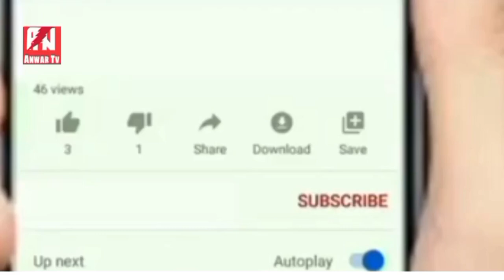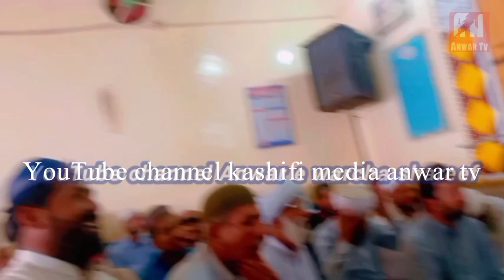mehfil isal e sawab || warcha shareef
Wattsup Number:-
Hamar e Channel Par Tamam Vedioes Islamic Hoti Hain
Ye Channel Just Logon tk Islamic malomat pohnchane ka zariya hay agar kisi islami topic par koi masla ho ham se wattsup par rabta kryn or hamyn batayn k kaysi video upload honi karni chahiyn